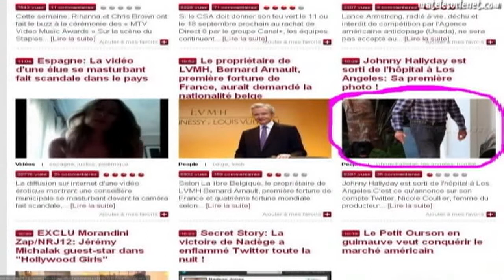1er photo de Johnny sortant de l'hôpital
Qu'est-ce qu'on s'marre !